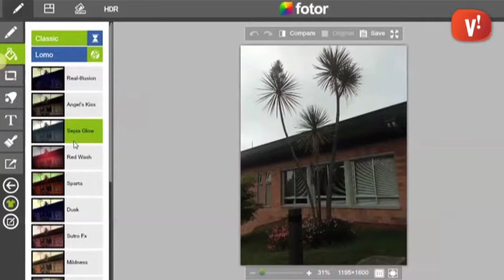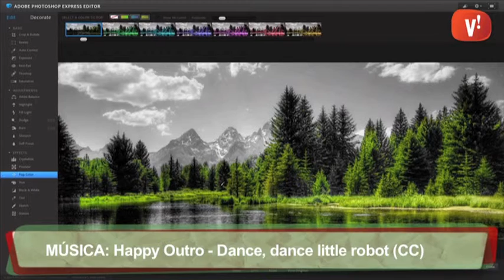Editar imatges online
Si us agrada la fotografia digital i voleu millorar els vostres resultats us presentem quatre alternatives online per retocar les vostres imatges

Així tenim ‘Fotor’, una mena d’Instagram per a ordinador que disposa de gran quantitat de filtres com els de la xarxa social però amb més possibilitats de control sobre el resultat final.

‘BeFunky’ és una altra proposta molt senzilla d’utilitzar enfocada a les imatges procedents o destinades a les xarxes socials. Un cop editada la imatge es pot emmagatzemar a Flickr o Pinterest però no tornar-la a guardar al nostre ordinador.

Un altre editor amb moltes possibilitats és ‘iPiccy’, una alternativa a Photoshop que aposta per una edició de qualitat. Es recomana per als amants de la fotografia artística.

Finalment també podem trobar ‘Photoshop Express Editor’, la versió web del reputat programa d’edició fotogràfica. Una opció que permet editar imatges de fins a 16 megabytes de forma gratuïta, però amb limitacions quant a les seves funcions.